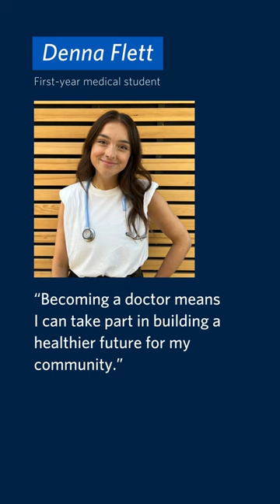Celebrating 20 years of Indigenous excellence in medicine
Every year, more Indigenous learners are graduating and expanding the network of doctors across the province who are providing compassionate and culturally safe care.

Meet learners and alumni from the Indigenous Family Medicine Residency Program and the Indigenous MD Admissions Pathway as we celebrate the 20th anniversaries of both programs.